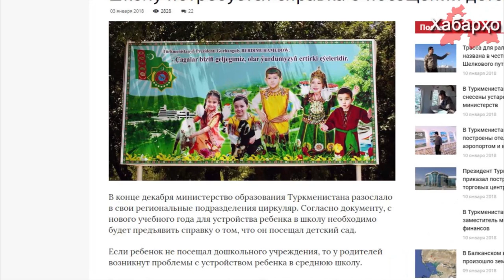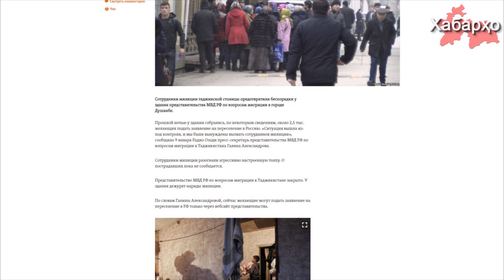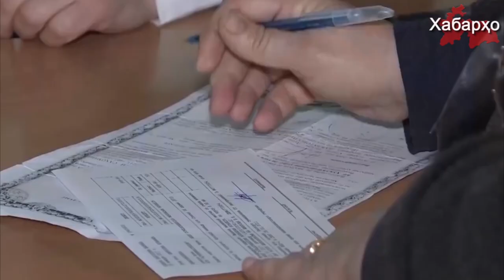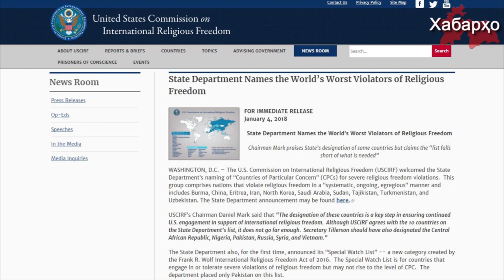Новости Таджикистана и Центральной Азии на 14.01.2018